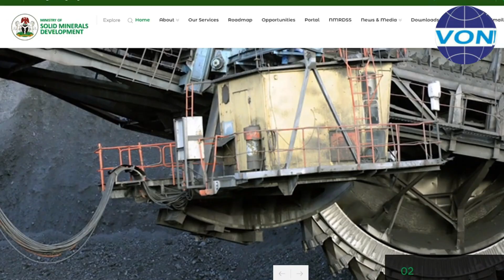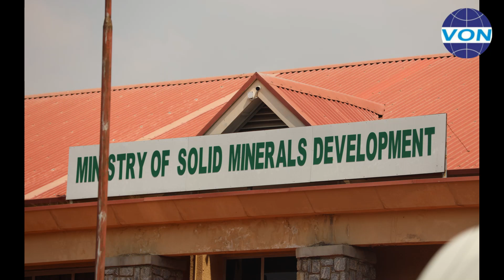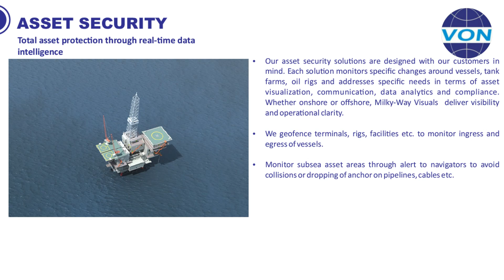Nigeria's 2.5 billion Naira Satellite Surveillance to Revamp Mining Sector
The Nigerian Government's 2.5-billion-naira Satellite Surveillance System is poised to transform the mining sector by enhancing efficiency, safety, and driving economic growth

Speaking exclusively with Voice of Nigeria, the Managing Director of MikyWay Visuals Limited, Dr. Olugbenga Oyewole, detailed how the satellite technology will transform Nigeria’s mining landscape.